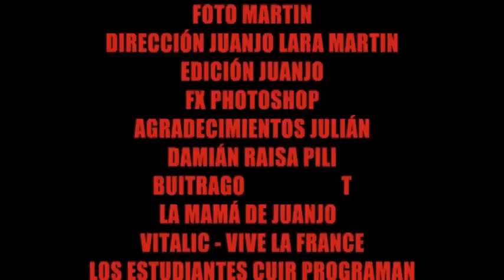Drink Me Tender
Ganador de la Lechuza de Plata en la Lechuza Dorada 2011 celebrado en la EICTV.

Elvis, tetas, sangre, jedis, y robots intergalacticos... Disfruten!